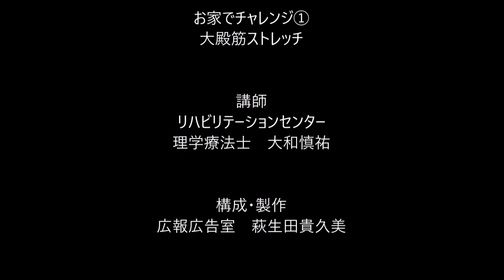お家でチャレンジ！②～大殿筋ストレッチ編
日鋼記念病院チャンネル 第2弾は『お家でチャレンジ！』
毎月発行している広報誌「日鋼記念メディカル情報」6月号掲載の運動を、リハビリセンター 大和　慎祐 理学療法士が動画で紹介します。

日鋼記念メディカル情報 6月号はこちらからぜひ！

今回は、体の中で一番大きな筋肉「大殿筋」をストレッチ。
お仕事から座る姿勢の多い方にもおすすめです。
テレビを見ながら、お仕事しながら、自分のタイミングでできる簡単の運動です。

ぜひ、チャレンジしてみてください。

お家でチャレンジ①
大殿筋ストレッチ編

－講師：リハビリテーションセンター　理学療法士　大和慎祐

－構成・製作：広報広告室　萩生田貴久美

－BGM
アコースティック32 / 魔王魂
パステルハウス / かずち

製作・著作
日鋼記念病院